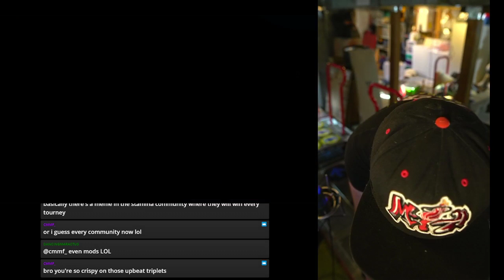RIP 12.1 Qualifier Marathon (11) - 99.71% 47aws 2solid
ITG score is 99.93% 7ex. Pretty solid run. Was killing it until the speed up in Thirsty but I didn&#39;t do terrible from that point on either.